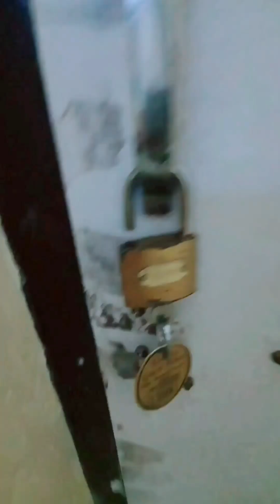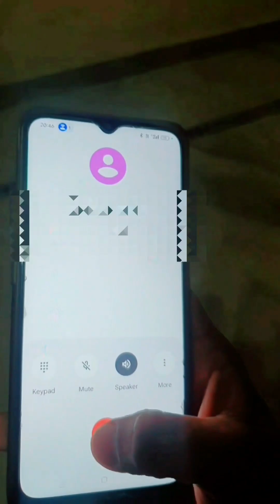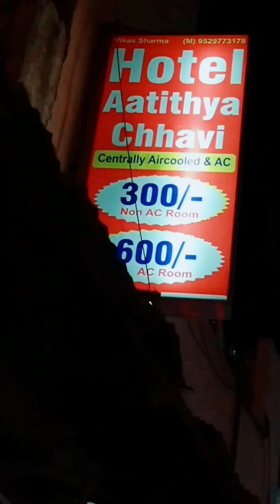Tanwar Guest House in Jaipur / Travelling in Train General Coach 🌞 Summer Time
One Night Staying In Tanwar Guest House - Jaipur Rajasthan
Travelling in Train General Coach
Ashram Express General Coach
Train Vlogs
Tour and Travel India
Outlet Mall Alain Dubai
TRAVEL VLOGS
The Travel Vlogger
Travel vlog dubai
Travel vloggers India
Travel vlog ideas
Dubai Travel vlog Outlet Mall
Dubai Vlog
Dubai Travel Blog
Dubai Blogs
Dubai travel blog Indian
Best travel blog dubai
Travelling India on Tour
Tour Videos
Tour videos on youtube
Best tour videos
Tour and travel video
Tourism videos

Today I have spend time like this
आज मैंने कुछ इस तरह समय बिताया है
Daily Vlog - दैनिक व्लॉग
Daily Routine - दैनिक दिनचर्या
RK Personal Life
RK Family

What is daily life vlog?
These types of personal videos document an individual's daily life.

How to make a daily vlog?
Is vlog a hobby?

डेली लाइफ व्लॉग क्या है?
इस प्रकार के व्यक्तिगत वीडियो किसी व्यक्ति के दैनिक जीवन का दस्तावेज होते हैं।
Who is daily vlogger in India?

Start with an epic first video that introduces yourself and your vlog and go from there, taking cues from your most popular videos and evolving with your audience's preferences.

Is daily vlogging hard?
Do vloggers make money?
How do I vlog myself?
Is vlogging a job?
Gay Couple Vlog
India Gay Couple Vlog
India Gay Boys
Gay in India
Is A vlogger a YouTuber?
फ्री में व्लॉग कैसे शुरू करें?
Who is india 1 YouTuber?
How to vlog with phone?
What is a good first vlog?
Does vlogging pay?

Is vlogging good or bad?
vlogging helps you get used to seeing your face and hearing your voice

How to shoot a daily vlog?
Is vlogging a good hobby?
What to avoid in vlogging?
How do I become a successful daily vlogger?
How to create a vlog?
How to create a vlog in hindi
How to shoot a mini vlog?
Who was the first daily vlogger?
व्लॉगर गो वायरल फ्री है?